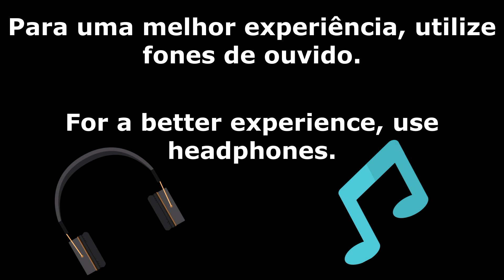ETS2 | NOVA ATUALIZAÇÃO MAPA ELDORADO PRÓ (ONIBUS CAIO APACHE VIP 4 COM ❄️AR)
Olá pessoal, neste vídeo vamos fazer uma viagem pelo litoral norte, saindo de Caraguatatuba e seguindo pela Rodovia Rio-Santos até a cidade de Ubatuba.

Abaixo vou deixar pra vocês os links de mod que utilizei neste jogo:

Download Caio Apache Vip IV Multi-Chassis Padrão SP ETS2.
Texturas Re-feitas: Carlos Daniel
Skins Por: Carlos Daniel, Bernardo Andrade , Jason Oliveira e Marcus Ferreira
Modelagem de alguns opcionais e texturas por: Carlos
*Texturas de bancos e balaustres foram pegas do site da Caio!*
AR Calha e Banco da Caio semi rodoviario BY Lucas Omsi (Link abaixo)
Caixa calha do mod Caio Apache VIP IV MB 1724L SP Proton Bus (Lucas Omsi) (Link abaixo)
Modelagem das baterias inspirados no Caio Apache Vip IV FAS 1721L *Omsi*
Ajuda com defs, exportação ao jogo: Cristhian Cardoso e Henrique Marques (Impera Mods)
Pinos trava portas: Millennium BRT MD (Luiz Fernando)
Textura Selo Vidro Temperado: Henrique Marques (Impera Mods)
Conversão Pro ETS2: Carlos Daniel

Mod - Pack de Carros e Ônibus Brasileiros V.4.1 Para o Tráfego Para V.1.43.X By: Jazzycat